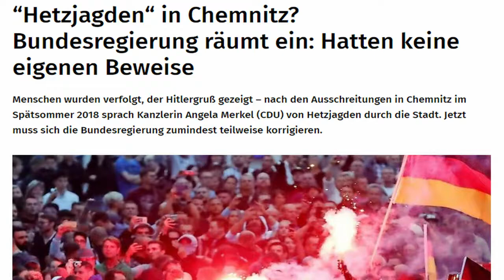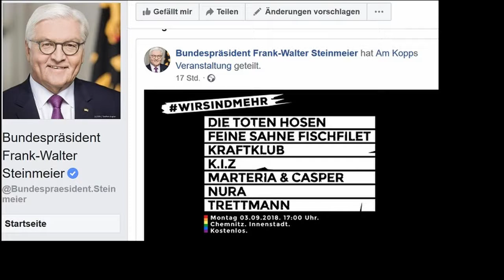Gottfried Curio (AfD) über die Hetzjagdlüge von Chemnitz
Gottfried Curio (AfD) beleuchtete im Bundestag im Herbst 2019 das Verhalten der Regierung und der Medien im Fall einer erfundenen Hetzjagd auf Ausländer in Chemnitz mit der Absicht, der AfD und ihren Anhängern zu schaden und sie einzuschüchtern. Als einziger "Beweis" diente ein Video der Antifa, auf dem keine Hetzjagd abgebildet ist. Dass in Deutschland so etwas möglich ist, war für mich bis dahin undenkbar. Auch diese Rede von Curio finde ich erstklassig.